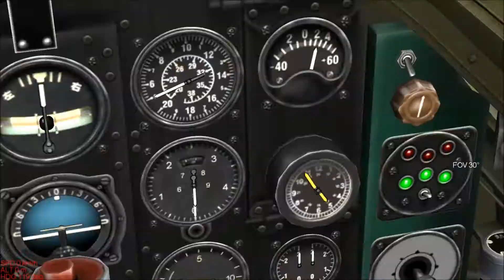Let's Play IL-2 Sturmovik - Glowing Glory (IJN A6M5 campaign) - Part 19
New base, new plane.